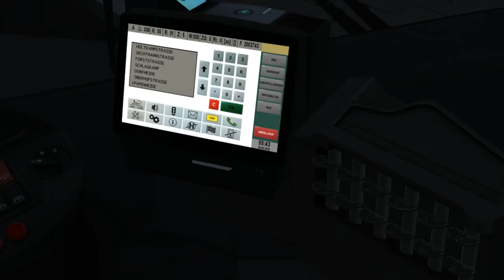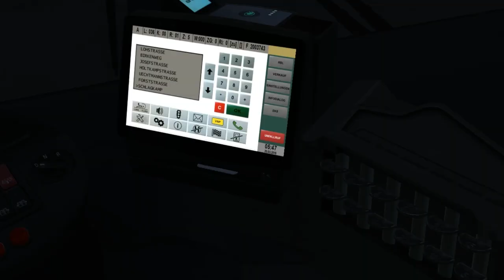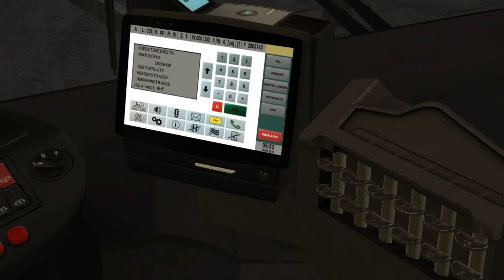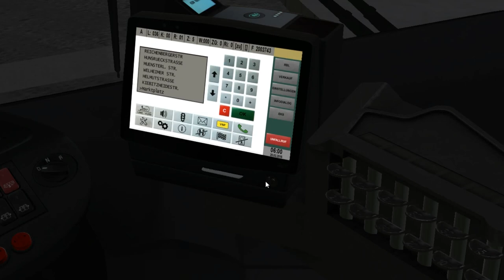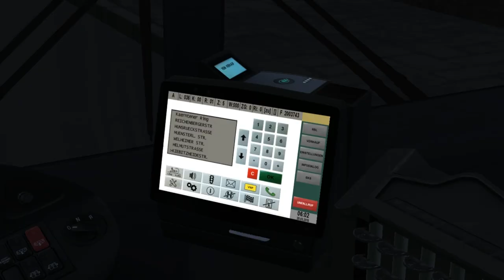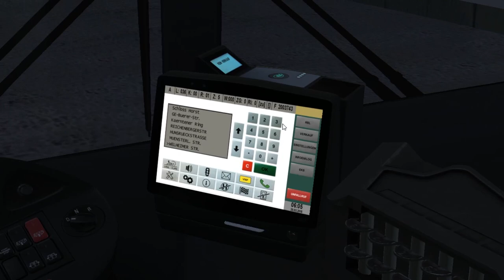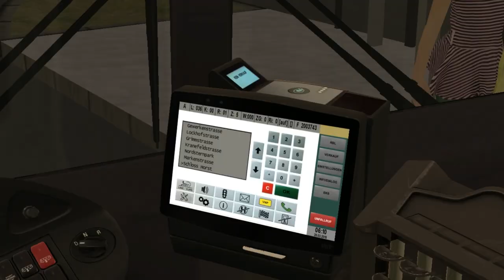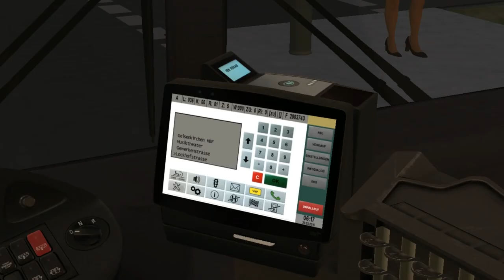MAN A20 UE Euro 6 '15 (Voith) on Gladbeck; Line: SB36 -- Schulze-Delitzsch-Str. - Gelsenkirchen Hbf.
It's MAN A20 UE with Euro 6 engine & Voith gearbox.